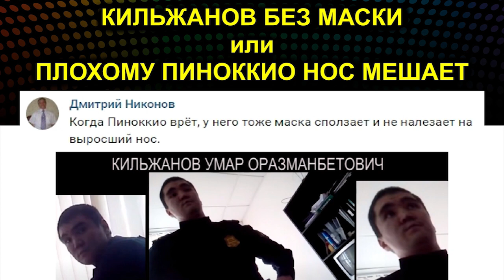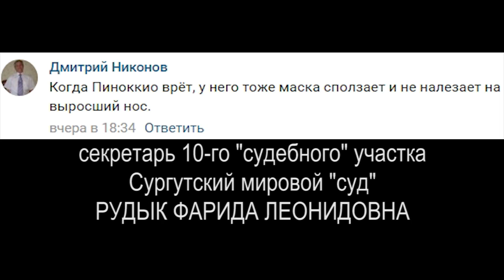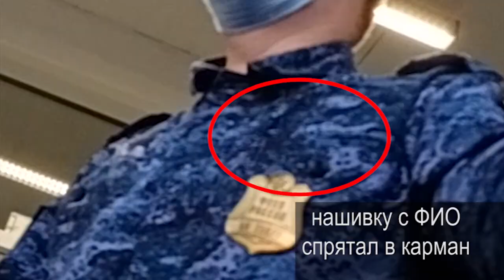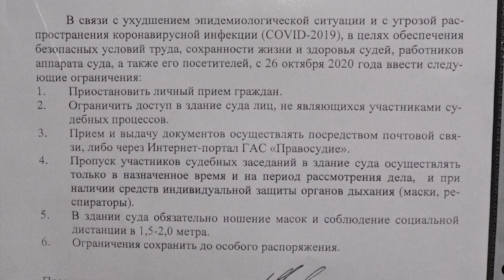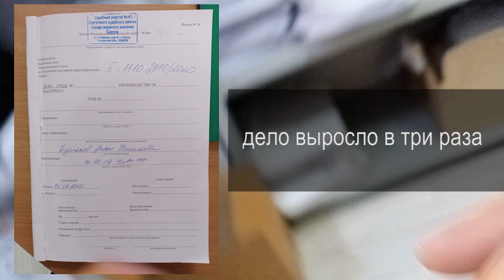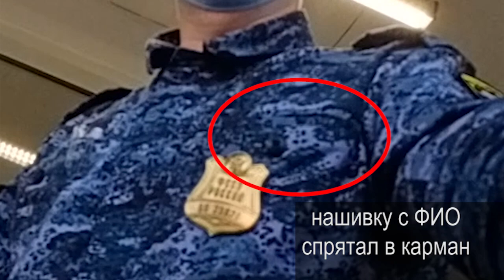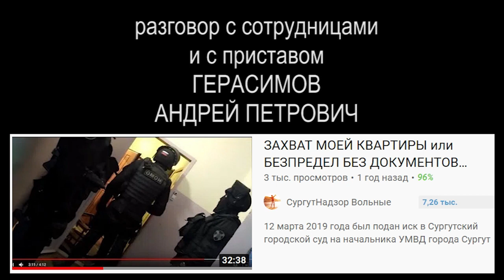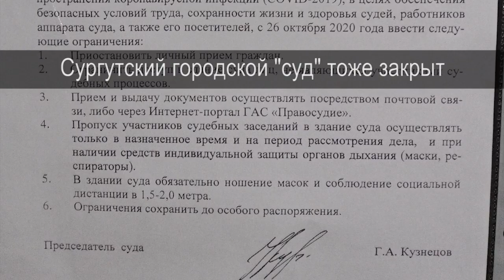КИЛЬЖАНОВ БЕЗ МАСКИ или ПЛОХОМУ ПИНОККИО НОС МЕШАЕТ 2020-10-29 Сургут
КИЛЬЖАНОВ УМАР ОРАЗМАНБЕТОВИЧ - ровно неделю назад от всех подряд требовал надевать маски и уверял что от всех сотрудников "суда" тоже требует одевать маски, однако сам сегодня был на рабочем месте (на диване) без маски

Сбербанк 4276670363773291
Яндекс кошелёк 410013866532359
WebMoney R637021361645